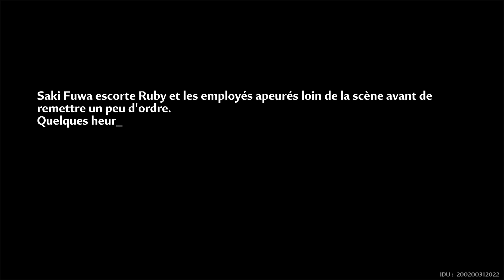Tower of Fantasy 17 Chapitre 8 - 01